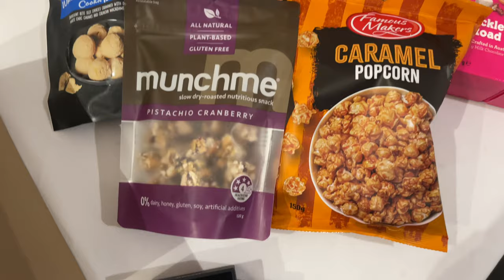Weekly Vlog | Ovulation, Post Op Appointment, Work and Endo